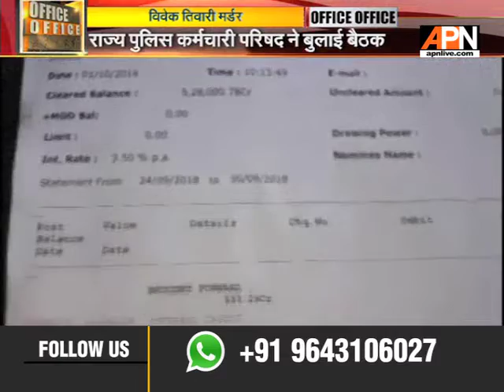विवेक तिवारी मर्डर में आरोपी सिपाही के समर्थन में बुलाई गई बड़ी बैठक